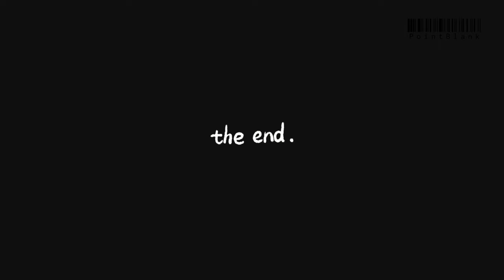S Jaishankar | Learn with S Jaishankar | S Jaishankar tore into George soros for his remarks on modi